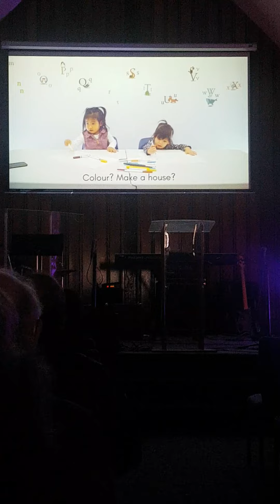I'm on TV :) at church :)